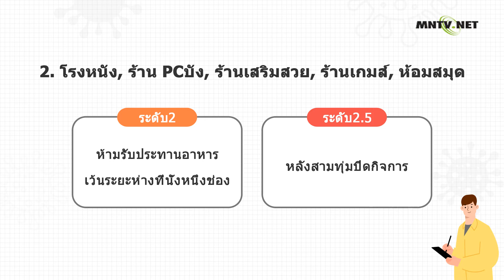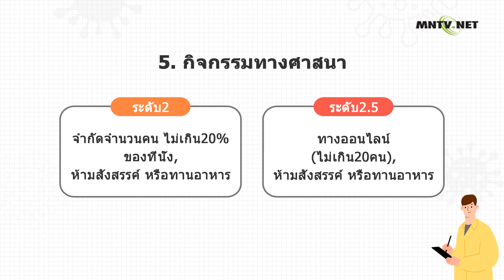[이주민방송MNTV]เพิ่มความเข้มงวดของมาตรการเว้นระยะห่างทางสังคม โควิด 19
ช่วงเวลาเว้นระยะห่างทางสังคม(ตั้งแต่วันที่ 8 ถึง 28 ธันวาคม)

(ในเมือง) ระดับ 2.5
(นอกเมือง) ระดับ2